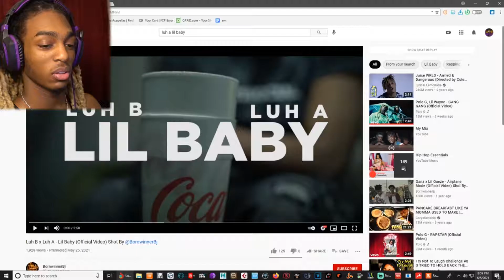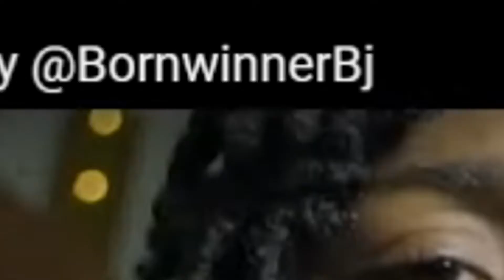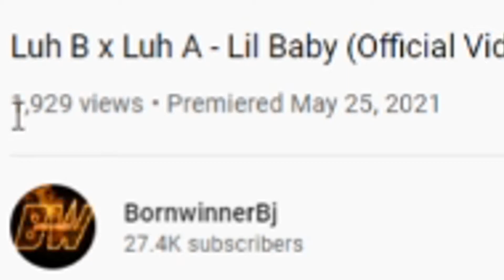Luh B x Luh A - Lil Baby REACTION